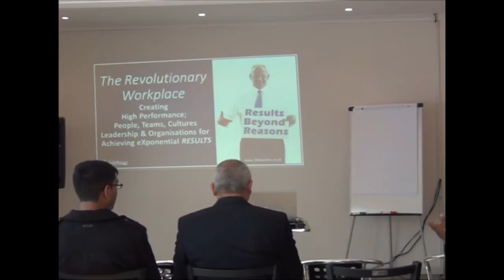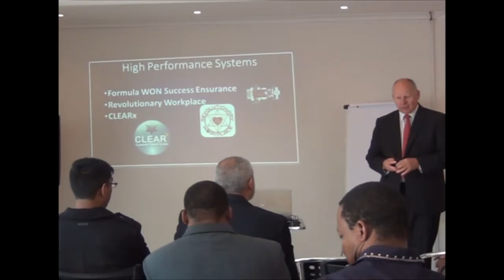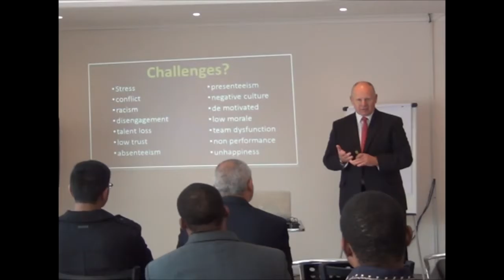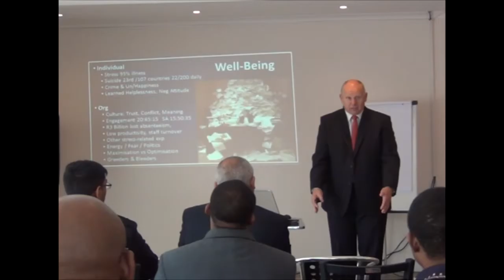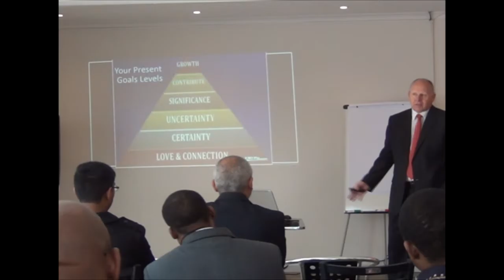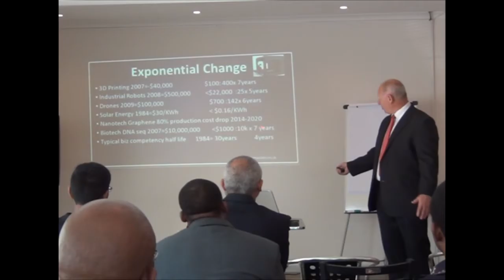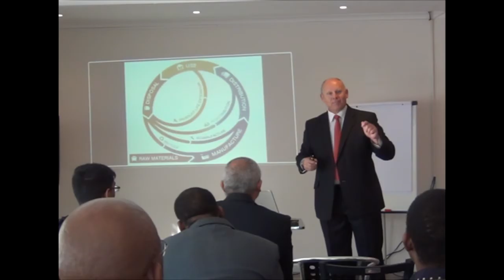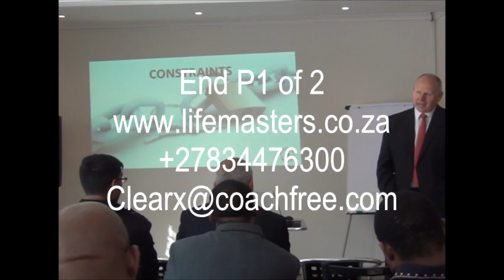tony dovale business speaker revolutionary workplace launchp1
Tony Dovale - CEO and Founder, Expert business speaker revolutionary workplace Developer - shares his wisdom and insights on creating a REVOLUTIONARY WORKPLACE that achieves exponential impacts and results with Growth oriented mindsets and High Performance Teams.

Philosophy, Framework & System For Exponential & Conscious Results.
If we’re to regain our Soul Purpose…to sustainably succeed in the new world of work, we must
RETHINK how we are leading, learning, loving living and leaving a Legacy.

The Workplace REVOLUTION Is Here!

• Employee engagement is dismal? Talent is restless?
• Conflict is crippling productivity.
• Absenteeism and presenteeism are growing!
• Trust is trashed.  Profits are declining.
• Teamwork is dysfunctional or non-existent.
• Racism is rampant and politics prevail.
• Finite resources are being wasted!

The VUKA World Is Here...Now!

  Changing technologies, multi-cultures, shifting demographics, resource constraints, and competition everywhere, means leaders must prepare the mindsets and the workplace, for the Workforce of the future...TODAY! We must also adopt a sane approach to success and embrace the Circular Economy or bear the consequences. We must become more conscious, caring and connected to ensure thriving.

Research Reveals

• 70% of Leaders...aren't leaders
• 70%-80% or more of staff are not fully engaged.
• 60%-80% of M&A's never deliver as envisaged
• over 50% of change initiative fail.
• Up to 65% of your staff might be open to leave... for a better workplace, culture and management style.
Pray that the good staff stay and the not-so-great ones go. That's not the reality, though. The goods ones always have more options when looking around for a better workplace experience.

It's about limited resources... Like TIME. It's about time...

• for a break with the past to create a break-through in the workplace and business landscape. Greedership and bleedership are killing productivity, passion, engagement and innovation.
• for a break with command-and-control to connect, communication, create, empower, energise, engage and unleash potential.
• for a new MINDSET, and a new way of thinking about positive business and the new workplace.
• to realise we cannot continue on the existing path... in many areas of life and business!
• It's time... to rethink... PEOPLE, PLANET and PROFIT and our roles, impacts and consequences.

…for creating a REVOLUTIONARY NEW WORKPLACE that supports all stakeholders: People, Planet and Profits.

We Need To Rethink How We Think...

Through our unique Revolutionary Workplace's CLEARx High Performance- Exponential Results optimisation philosophy and system, we impact personal, team and leadership performance in these core areas:

• Culture: Context, Constraints & creativity
• Leadership: Limitless, Learning and Love
• Engagement: Energy and Experience
• Appreciative Action and Accountabilities
• Right Mindedness: Mindset, Meaning & Mastery
• eXecution towards Excellence

Our Revolutionary Workplace and CLEARx Framework is a holistic approach to a systemic challenge experiences in most companies. Leadership has the power to embrace and empower a new approach to business that is positive, proactive and provides a smarter, more sustainable, sane and sensitive…to be more HUMANITY POSITIVE.

NONE of the world’s top industries would be profitable if they paid for the natural capital they use… But they are using OUR, and our children’s finite resources, to fill their pockets, even more, today.
In every dimension of PEOPLE, PLANET and PROFITS, we need to become more conscious of our impacts, consequences and constraints. We need a new paradigm of how we intelligently balance these 3 vital components.

Talk to us for keynote business talks, workshops, coaching or Strategic Innovation to begin to energise and activate the full potential of your people and teams.